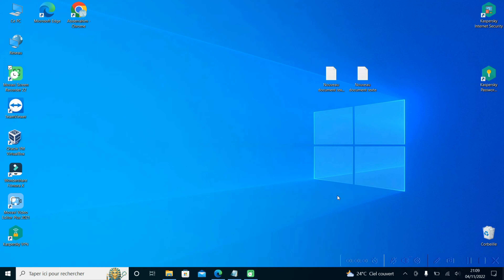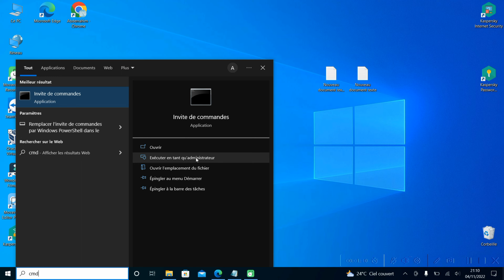Comment résoudre VirtualBox Error in supR3HardenedWinReSpawn.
Club Tutoriel Informatique°